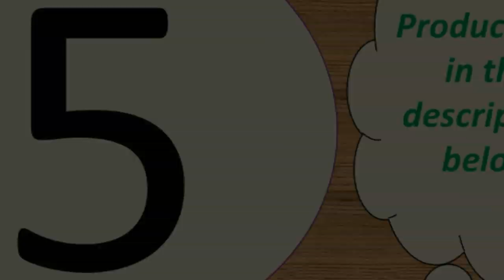Top 5 Smart Accessories with bluetooth under 25$ 2019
2-- Breathable Wristband Strap for Garmin Fenix 5 Plus

MORVIDEO

Description:
Features:
1. Designed for TomTom 3/2 Series GPS watches.
2. Advanced silicone material, light and flexible, soft to the touch, allowing you to wear soft and comfortable.
3. Anti-sweat, waterproof, suitable for wearing in sports.
4. Snap in and pull out for easy installation and removal.
5. Full screen view with full access to all buttons and features.

Specifications:
Applicable models: For TomTom 3/2 Series GPS Watch
Material: organic silicone
Weight: about 15g
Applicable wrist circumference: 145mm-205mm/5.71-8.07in